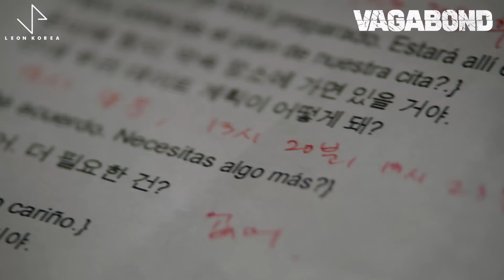[LIVE] I'll (아일) - Breaking Dawn (VAGABOND 배가본드 OST)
[SBS 금토 드라마 “배가본드” OST PART.3 ‘아일’ – “Breaking Dawn”]
SBS 금토 드라마 “배가본드” OST의 세 번째 주자로 대체 불가 매력적인 보이스의 소유자인 싱어송라이터 ‘아일’이 나선다.

"Breaking Dawn"은 배가본드의 음악을 총괄하고 있는 남혜승 음악감독과 프로듀싱팀 "B.a.B"의 협업으로 탄생한 곡이다. 감성적인 멜로디와 가사에 마음을 울리는 ‘아일’ 특유의 보이스와 드럼비트, 그리고 점점 거칠게 빌드업되며 락킹해지는 일렉기타 연주의 조합이 곡의 기승전결을 완벽하게 메우고 있다. 마치 극중 남자 주인공인 달건(이승기 분)이 세상과 맞서 싸우는 외로움과 의지가 담겨 있는 듯 하다.

올해 최고의 화제로 떠올랐던 ‘슈퍼밴드’의 우승팀 ‘호피폴라’의 프런트맨이자 보컬로 참여했던 ‘아일’은 아티스트로서도 점점 그 행보를 이어가고 있다. 이번 곡에서도 ‘아일’의 목소리는 그만이 갖고 있는 독특한 색깔로 비트감 있는 밴드의 연주를 담담히 뚫고 나오면서도 감성적인 풍부한 표현력으로 듣는 이의 귀를 사로잡는다. ‘배가본드’의 시청자뿐 아니라 이 노래를 듣게 되는 리스너들에게 특별한 울림을 안겨줄 것으로 기대된다.

한편, SBS 금토 드라마 “배가본드(VAGABOND)”는 민항 여객기 추락 사고에 연루된 한 남자가 은폐된 진실 속에서 찾아낸 거대한 국가 비리를 파헤치게 되는 드라마다. 가족도, 소속도, 심지어 이름도 잃은 ‘방랑자(Vagabond)’들의 위험천만하고 적나라한 모험이 펼쳐지는 첩보액션멜로로, 지난 9월 20일 첫 방송 이후 많은 사랑을 받고 있다.

[LYRICS]
I see it fades
our light

it's crawling inside
our time is leaving out

I'm alive but I'm lost in pain
and our world is in open haze

cuz you know
I'll break it all

ah
ah

maybe we all see things in life
only the ways all meant to be

maybe it's all lies
you should know
it'll be all gone

lies fill up the world
it's breaking down

the whole world in your eyes
it's breaking dawn

ah
ah

it could be all lies
you should know

maybe we'll walk down on this road
and it's the way we take to be

so it'll be alright
cuz you know

I need to take you through my eyes
tell me you'll run it til it ends
maybe it's just the way it ends

I will
be alright